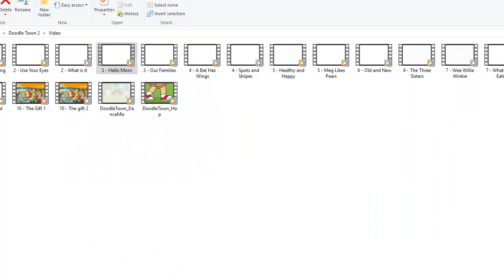Hello Mom - Bài hát Tiếng Anh thiếu nhi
Hello Mom - Bài hát Tiếng Anh, nhạc thiếu nhi hay nhất

Top những bài hát Tiếng Anh hay nhất dành cho trẻ em, học Tiếng Anh qua bài hát có lời một phương pháp học Tiếng Anh hiệu quả.